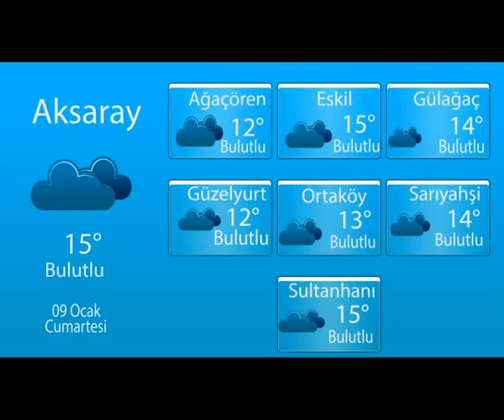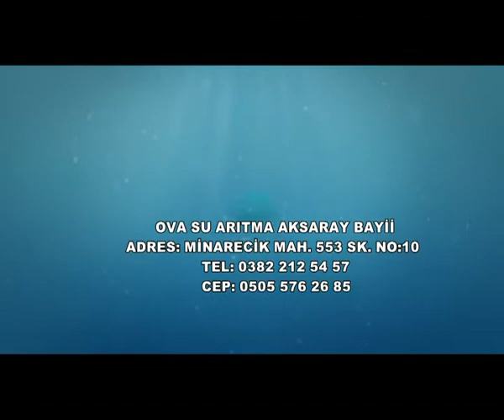8 01 2021 HABERLER